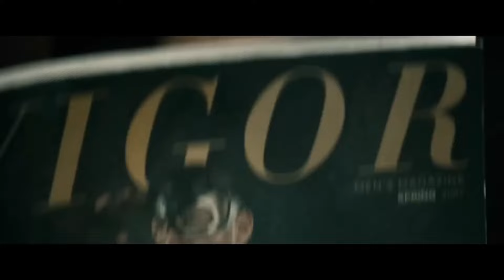This Hints at a Huge TURN Coming...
Breakdowns,
News,
Theories,
And more!